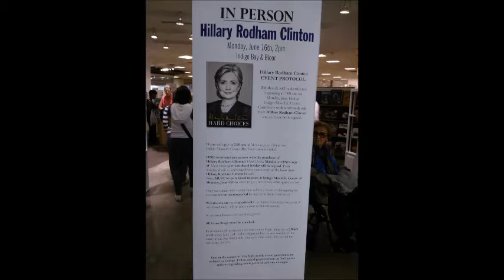Hillary Rodham Clinton's Book Launch in Toronto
Hillary Rodham Clinton launched her most recent book "Hard Choices" in Toronto on Monday, 16 June 2014. Canadian Academy for Diversity Leadership (CADL) acknowledges her leadership and feminism. Dr. Marilyn J was on hand to capture some pictures of the event and record an interview with some young people who were asked about having Hillary as president of US. They gave such remarkable responses in supporting Hillary's leadership.